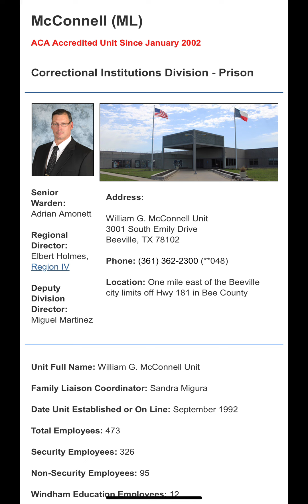Calls From Solitary Confinement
James Probst, author of No Hostage Beyond This Point, has been voicing the cold, hard facts about the Texas Prison System and now may be facing genuine threats from the very system he has been exposing. All communication has now been cut off for James.

Be sure to check out my podcast with  @JenniferToon4   Here on YouTube  @ontherecyard  or anywhere you listen to your favorite podcasters!

If you have a success story as it relates to the criminal "unjust" system in this country and you'd like to be on the show, and for all other inquiries, email me!

Yes! I'd LOVE to speak at your event!

Special thanks to musical artist  @level2109  for the use of his music. The song that Marci Marie uses in her intro and exit clips can be found here: